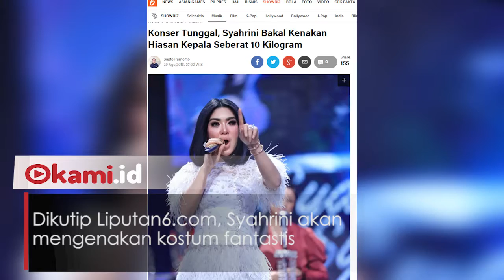Konser Tunggal, Syahrini Akan Pakai Hiasan Kepala 10 Kg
Syahrini akan tampil dalam konser tunggal bertajuk 'Journey of Syahrini'
Konser akan digelar di Ciputra Artpreneur 20 September 2018